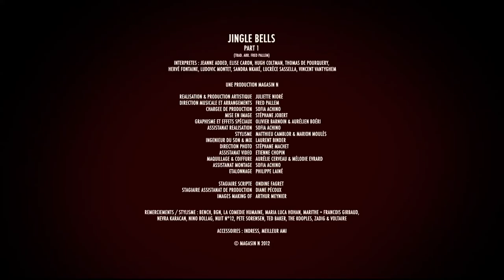Jingle Bells (Part1)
ARTE NOEL #5
Réalisation & production artistique: Juliette Nioré
Direction musicale et arrangements: Fred Pallem
avec
Sandra Nkaké-Jeanne Added-Lucrece Sassela-Elise Caron-Hugh Coltman-
Thomas Depourquery-Ludovic Montet-Vincent Vantyghem-Herve Fontaine

Une production MAGASIN N